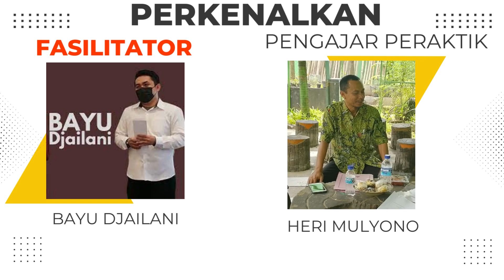2 3 a 9 Aksi Nyata